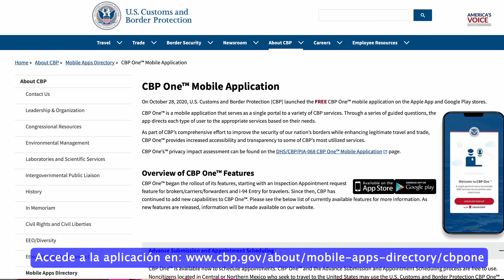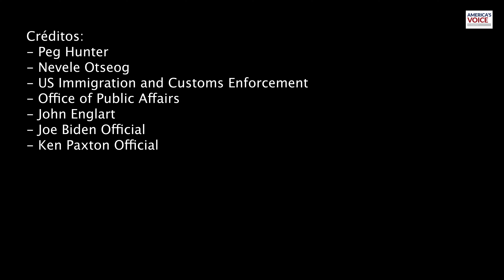Unos 238,000 inmigrantes solicitaron asilo entre enero y septiembre de 2023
America’s Voice en Español te lo cuenta todo y más en ‘Inmigración en 2 minutos’